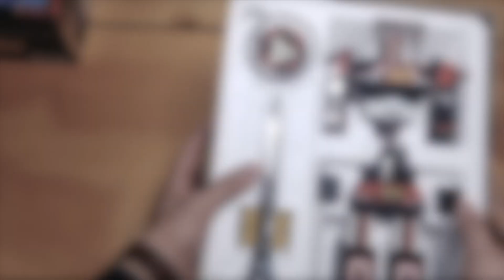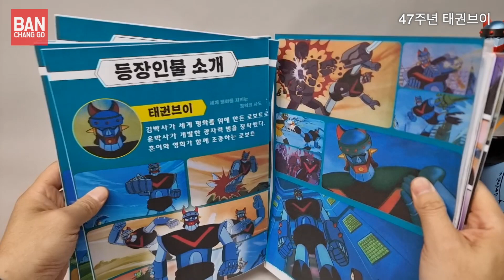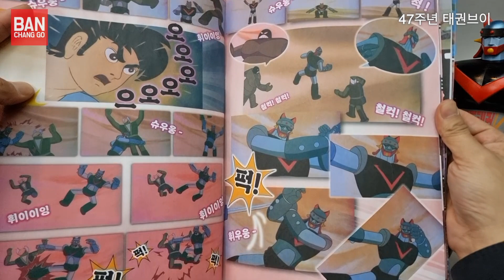따끈따끈한 신작소식! 하비플렉스의 새로운 47주년 태권브이피규어 애니메이션북 멤버십카드 태권브이블랙버전 프로토타입 미리맛보기 와디즈펀딩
한국의 태권브이를 와디즈에서 만날수 있습니다.완성도가 뛰어난 하비플렉스사의 태권브이 소개 및 시제품 리뷰영상 입니다...
와디즈펀딩에서 진행중으로 등급에 따라 오리지날태권브이와 애니메이션북 멤버십카드 태권브이피규어 블랙버전 등을 리워드로 받을 수 있습니다.
국산 태권브이의 정석인 하비플렉스사의 거침없는 질주를 응원합니다..